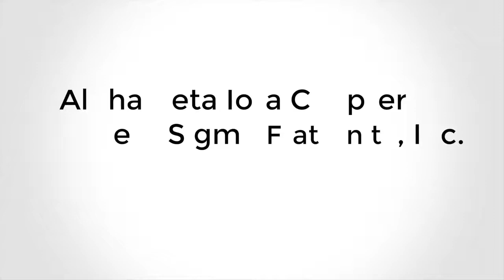Phi Beta Sigma - FAU Spring 2017 New Member Presentation (Trailer)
The Untouchable Alpha Beta Iota Chapter of Phi Beta Sigma Fraternity New Member Presentation Trailer video. Full Recap Video